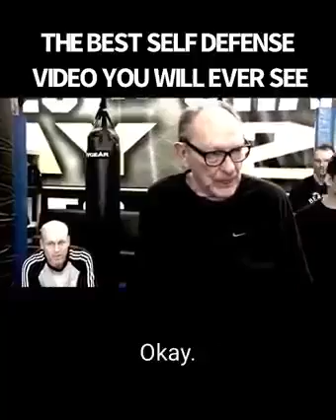Super self-defence | Tongue Fu | Best ever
Tongue Fu